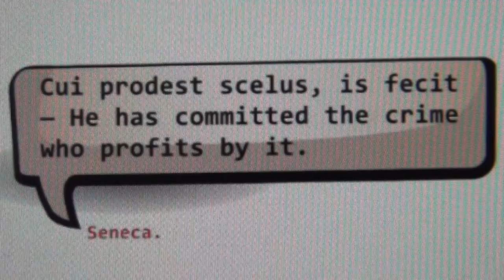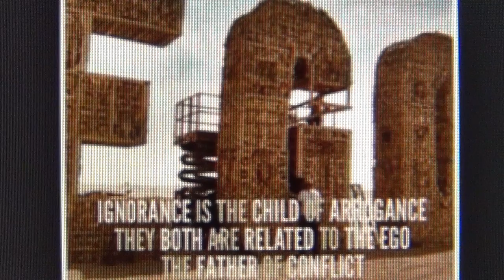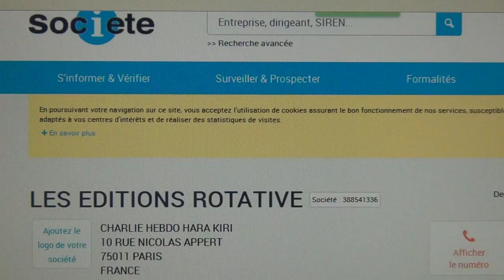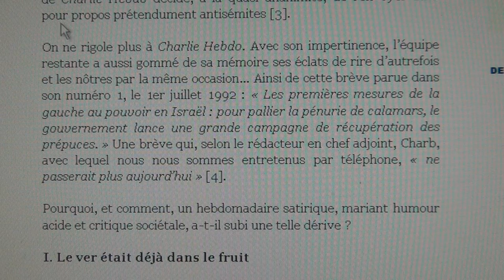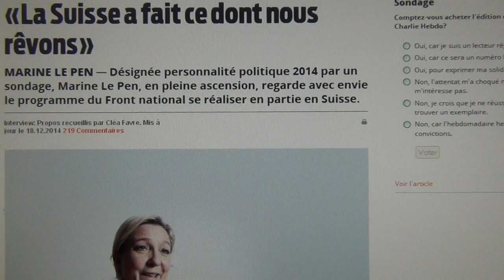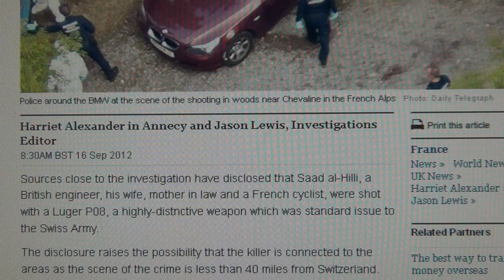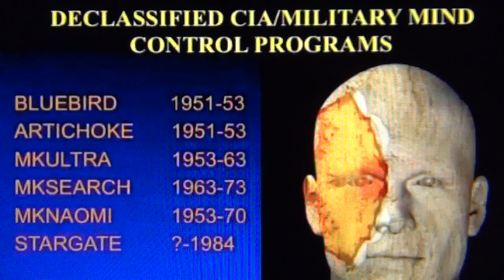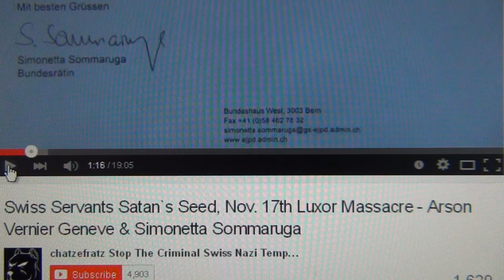The Real Forces behind Paris Massacre: Charlie`s Greed, Front National & Switzerland Money Trail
NAZISM FOR THE RICH FINANCES BLOODSHED, AND OCTOGON OF THE ALPS IS THEIR BASE; ISLAMO FASCISM FOR THE POOR DID THE PARIS JOB, JUST AS NAZISM FOR THE POOR DID THE NOVEMBER 17TH ARSON IN GENEVA 2014
Among the killed at Charlie Hebdo`s were a french policeman Franck Brinsolaro, who was in Afghanistan protecting the french ambassador, Bernard Maris a share holder and economist of CH, who was a high grade freemason, Wolinski of jewish descent from both parents and Elsa Cayat a jewish psychiatrist working for CH. Which forms quite an odd variety from masons, economists, psychiatrists and body guards in a company that creates cartoons.
Charlie Hebdo was making fun of the sufferings and murder of millions of people by Nato in the muslim world, which is really unethical and asking for trouble and has nothing to do with liberty of speech; cancer has spread out through Irak, Libya, Syria and Afghanistan because of depleted uranium used by Nato, and  this french pervert magazine is making fun of it, thus turning murder into a joke. These are well known techniques of psychological warfare by using humour and funny caricatures to play down massmurder, so we get used to it and finally agree, that killing millions of muslims and their children is quite okay - the Nazis used the same type of psy op propaganda. C`est pour bagatelliser le meurtre de Nato à travers "l`humour" et des dessins quoi; ces médias sont toujours rempli de pédés. I`m white, non muslim, and I think, this Charlie Hebdo is a disgusting mainstream media, who got, what they were asking for. Watch video "Octogon The Empire of Darkness".